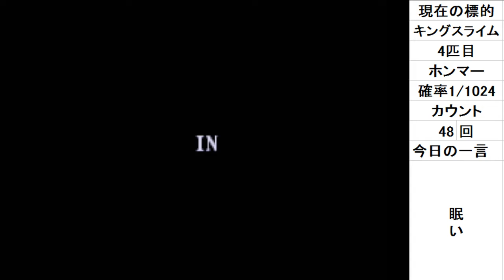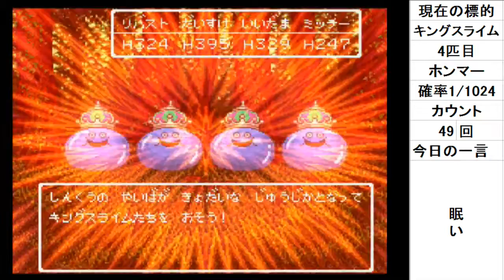【DQ6】人外の底辺がレアモンスター共とクリアする配信 その49【キングスライム】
スーパーファミコン版「ドラゴンクエストⅥ 幻の大地」の
特定の仲間モンスター(確率1/1024)のみ集めてクリアする縛りプレイです。

【ルール】
・ムドーを倒すまでは通常プレイ
・仲間モンスターを加えた時点で人間キャラ戦闘で使用禁止
※例外として1匹目の仲間モンスターが来るまでは
　人間、対象外のモンスターでの戦闘もセーフ
・対象モンスターコンプリート後ダークドレアム討伐でクリア

【モンスターの集め方】
・各種族の1匹目の起き上がりはスルー
・2匹目は酒場に入れるが4匹目が集め終わった後に野に放つ
・確率1/1024の3匹目、4匹目のみを仲間にして攻略する

【討伐対象と釣果】（3、4匹目の回数が確率1/1024）
・リップス×2匹(3、25、424、31）
・どろにんぎょう×2匹(145、114、931)
・ウインドマージ×2匹(15(+79)、40、216、96)
・キングスライム×2匹(12、136、196)
・ばくだんいわ×2匹
・キラーマシン2×2匹
・はぐれメタル×2匹
・ランプのまおう